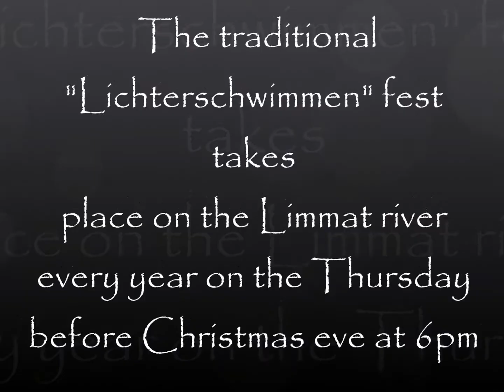Merry Christmas from Zurich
Christmas time is such a festive time all around the globe. It is the time of fun, excitement, enthusiasm, believes and Illuminations..!!
Come experience this festive season with us in the wonderful city of Switzerland, Zurich..!! This was our first experience ever out of India..!! :)